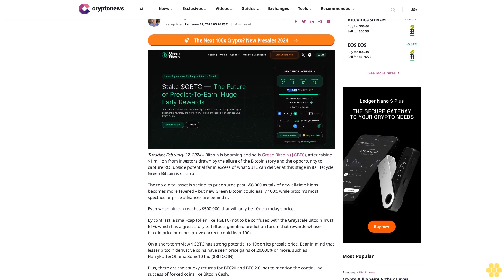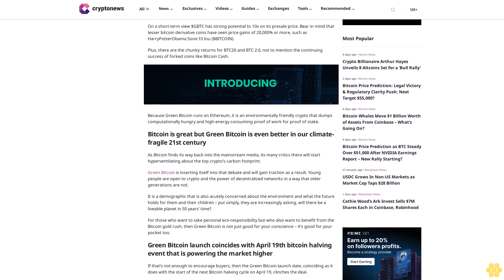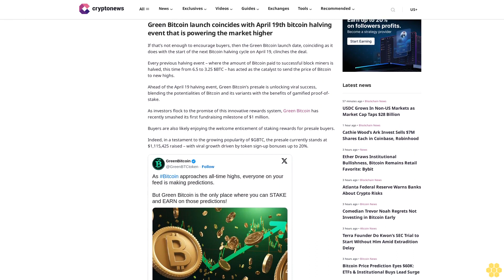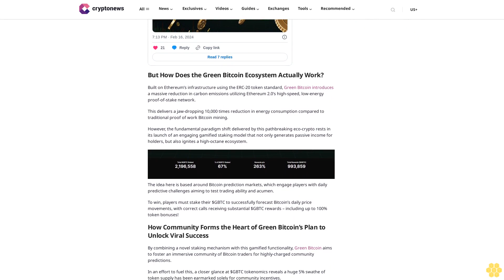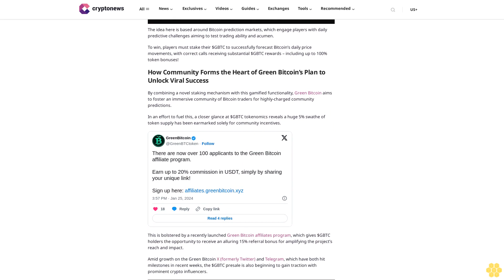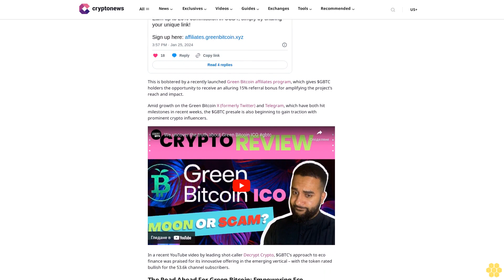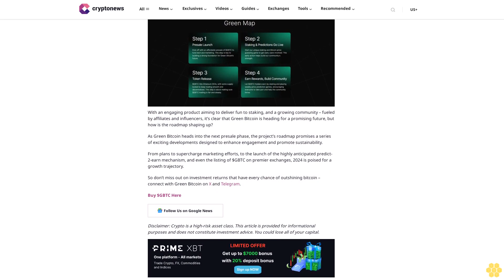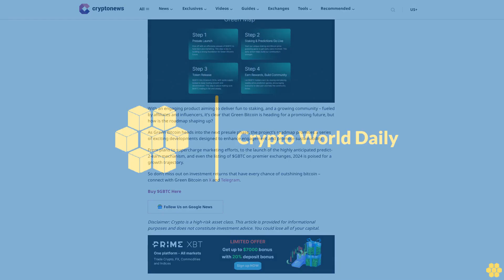March Crypto Price Predictions: Bitcoin Can Pass $60K All Time High,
Sam Cooling

Tuesday, February 27, 2024 – Bitcoin is booming and so is Green Bitcoin ($GBTC), after raising $1 million from investors drawn by the allure of the Bitcoin story and the opportunity to capture ROI upside potential far in excess of what $BTC can deliver at this stage in its lifecycle, Green Bitcoin is on a roll.

The top digital asset is seeing its price surge past $56,000 as talk of new all-time highs becomes more fevered – but new Green Bitcoin could easily 100x, while bitcoin’s most spectacular price advances are behind it.

Even when bitcoin reaches $500,000, that will only be 10x on today’s price.

By contrast, a small-cap token like $GBTC (not to be confused with the Grayscale Bitcoin Trust ETF), which has a great story to tell as a gamified prediction forum that rewards whose bitcoin price hunches prove correct, could leap 100x.

On a short-term view $GBTC has strong potential to 10x on its presale price. Bear in mind that lesser bitcoin derivative coins have seen price gains of 20,000% or more, such as HarryPotterObama Sonic10 Inu ($BITCOIN).

Plus, there are the chunky returns for BTC20 and BTC 2.0, not to mention the continuing success of forked coins like Bitcoin Cash.

Because Green Bitcoin runs on Ethereum, it is an environmentally friendly crypto that dumps computationally hungry and high-energy consuming proof of work for proof of stake.

Bitcoin is great but Green Bitcoin is even better in our climate-fragile 21st century.

As Bitcoin finds its way back into the mainstream media, its many critics there will start hyperventilating about the top crypto’s carbon footprint.

Green Bitcoin is inserting itself into that debate and will gain traction as a result. Young people are open to crypto and the power of decentralized networks in a way that older generations are not.

It is a demographic that is also acutely concerned about the environment and what the future holds for them and their children – put simply, they are increasingly asking, will there be a liveable planet in 50 years’ time?

For those who want to take personal eco-responsibility but who also want to benefit from the Bitcoin gold rush, then Green Bitcoin is not just good for your conscience – it’s good for your pocket too.

Green Bitcoin launch coincides with April 19th bitcoin halving event that is powering the market...